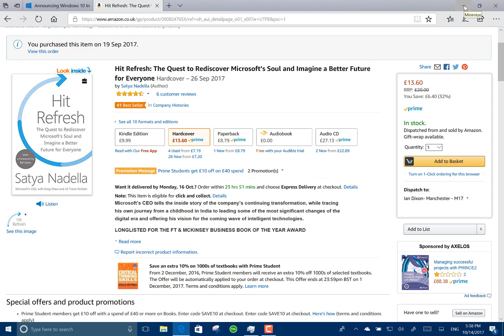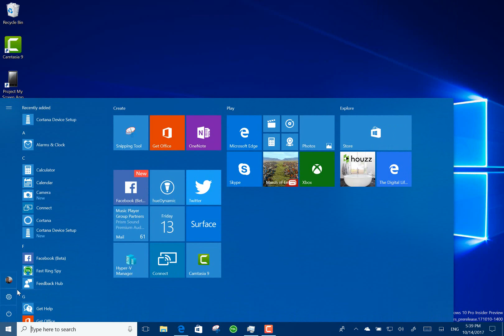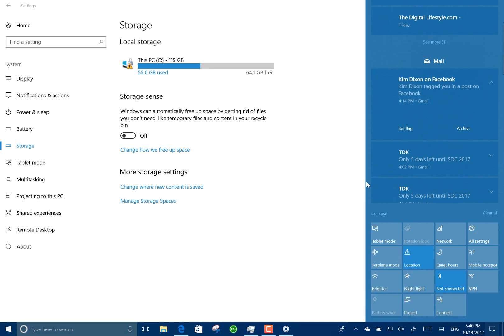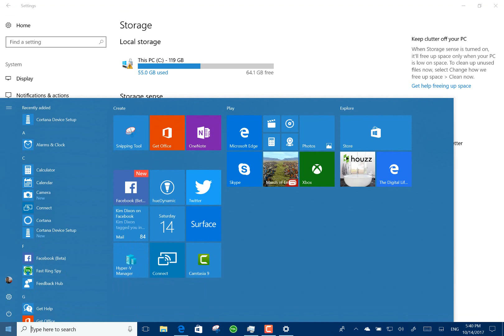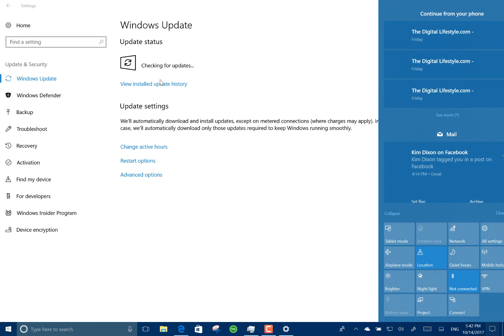Hands on with Windows 10 Redstone 4 Build 17017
In this video I take a look at some of the changes with this new build of Windows 10. This is build 17017 of Redstone 4 for Windows Insiders on the fast ring and it includes new Cortana features as well as new start up options. I take a look at some of the changes and the known issues.